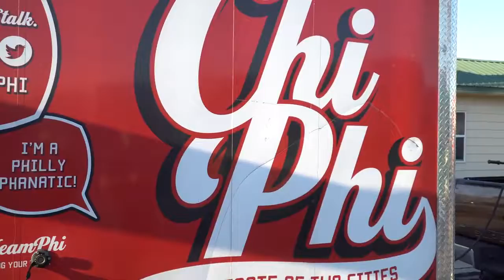Baby Amaryllis Pageant, Downtown St. Cloud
In celebration of St. Cloud's official City flower, we held a pageant and painting competition!